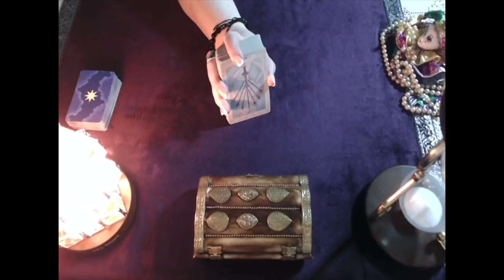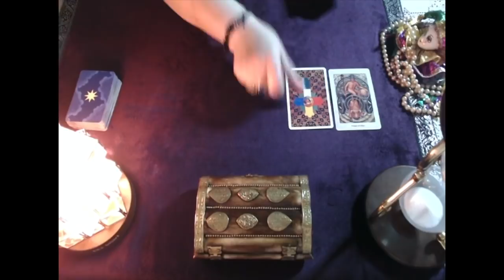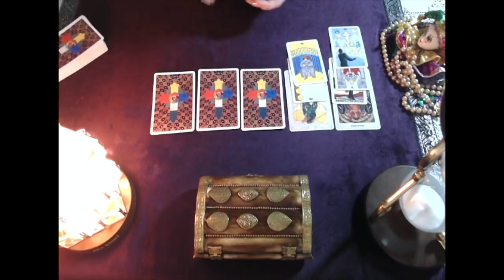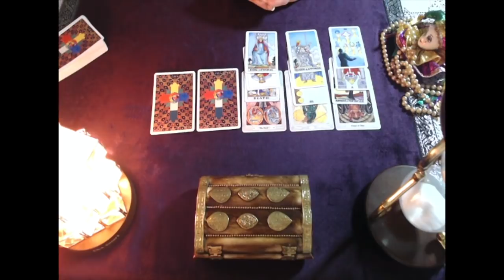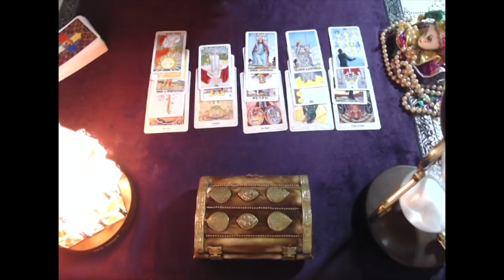Taurus - “A Possible Passionate Offer, But You Are Leary!” Mid December 2018